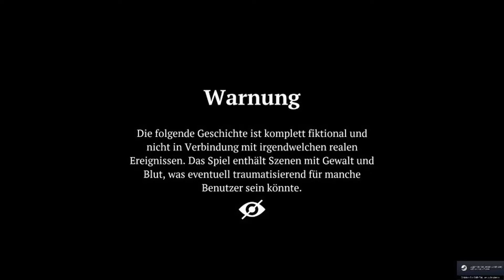Auch ohne Lieferando ein Erfolg - Ravenous Devils - Folge 3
Ravenous Devils ließ sich von Sweeney Todd inspierieren und als mörderisches Ehepaar verwerten wir die Kunden unserer Schneiderei als Kleidungs und Fleischspender.

Unser Lokal muss ja vernünftiges Fleisch anbieten können.

Und den Film mit Johnny Depp und Helena Bonham Carter findet ihr

Ravenous Devils mit Gameplay auf Deutsch